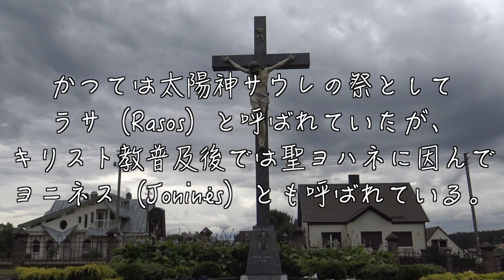【バルト三国】リトアニアの夏至祭（ヨニネス）ってどんなお祭り？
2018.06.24 リトアニアの伝統的なお祭りに参加してきました。
その前に街の小さな教会で聖ヨハネ誕生祭にも参加しました。

【当日のプログラム】
Joninės Jašiūnuose
2018 m. birželio 23 d.
Jašiūnų dvaro sodybos rūmų parke

Šalčininkų rajono savivaldybės kultūros centras kviečia
17.00 val. šv. Mišios atlaidų pradžiai šv. Jono Krikštytojo Gimimo vigilija šv. Onos bažnyčioje Jašiūnuose
19.00 val. koncertas Jašiūnų dvaro sodybos rūmų parke

リトアニアに興味がある人のFacebookグループページをつくりました。